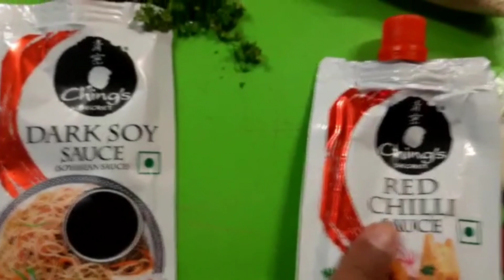चीझी स्पाइसी नूडल्स 😋/Cheesy spicy noodles 🍜